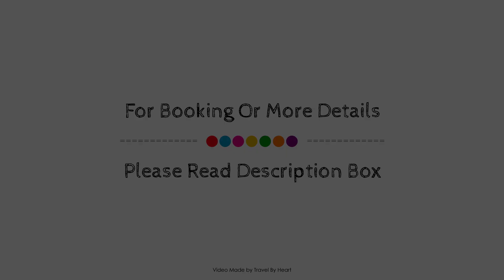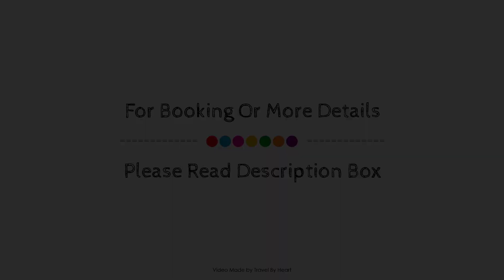Quinta Luna, Puebla, Mexico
About Property:
Ideally located in the prime touristic area of Cholula, La Quinta Luna promises a relaxing and wonderful visit. Both business travelers and tourists can enjoy the hotel's facilities and services. To be found at the hotel are free Wi-Fi in all rooms, 24-hour front desk, express check-in/check-out, car park, room service. Comfortable guestrooms ensure a good night's sleep with some rooms featuring facilities such as whirlpool bathtub, heating, wake-up service, mini bar, balcony/terrace. Enjoy the hotel's recreational facilities, including massage, garden, before retiring to your room for a well-deserved rest. Friendly staff, great facilities and close proximity to all that Cholula de Rivadavia has to offer are three great reasons you should stay at La Quinta Luna.
Searching For
1. Quinta Luna - Puebla
2. Quinta Luna - Puebla Virtual Tour
3. Quinta Luna - Puebla Rooms
4. Quinta Luna - Puebla Amenities
5. Quinta Luna - Puebla Videos
6. Quinta Luna - Puebla Offers
7. Quinta Luna - Puebla Deals
Audio Credit:
Track Title: Reasons To Hope
Artist: Reed Mathis